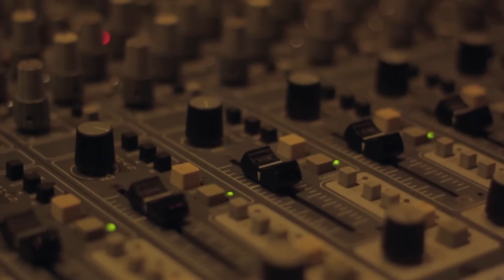Rowlbest A ti Versión Acustica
Rowlbest

A ti versión Acústica
Producción General: Son Of God Films
Productor Ejecutivo: MERC
Producción y Dirección de Camaras: Toni Nebur
Post producción: Toni Nebur & Son Of God Films
Audio: Nahat Guardia
Percusión: Chaco